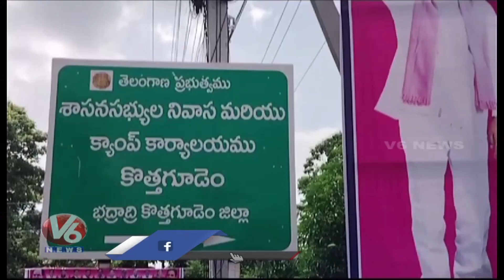Ex MLA Madhan Lal Got Khammam BRS MLA Ticket | V6 News